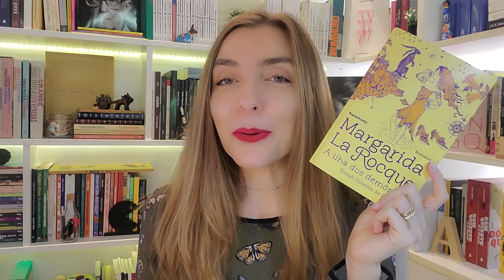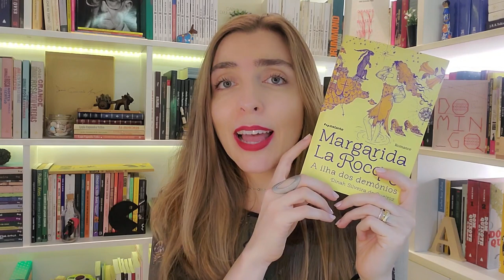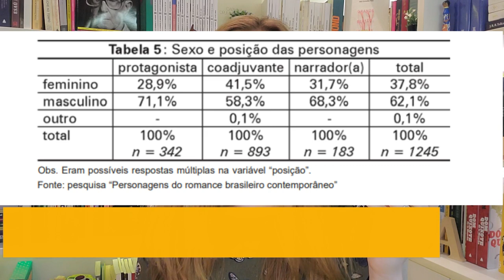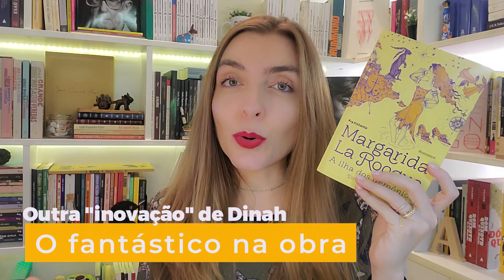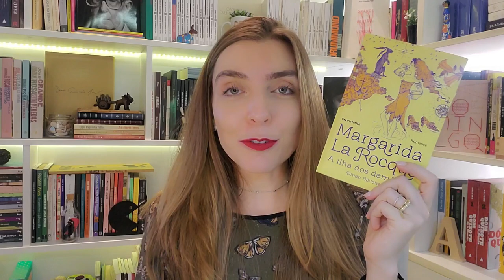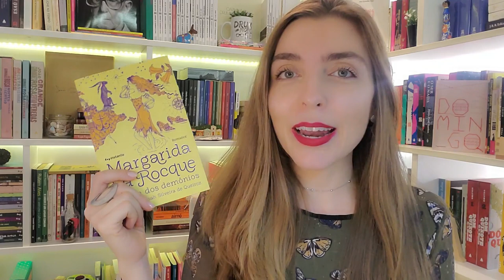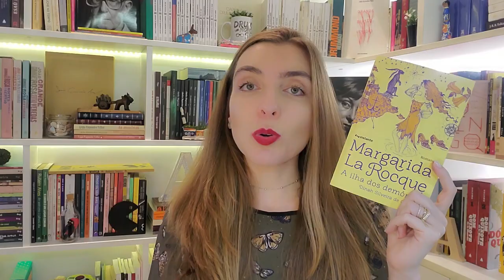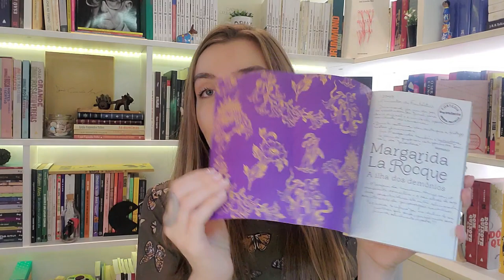RESENHA Margarida La Rocque: A ilha dos demônios, de Dinah Silveira de Queiroz | por Ana Lis Soares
Margarida La Rocque foi publicado em 1949, quando Dinah Silveira de Queiroz já era uma escritora conhecida no país. Segundo Carlos Drummond de Andrade, amigo de Dinah e que leu o original do romance, esta se tratava de uma "narrativa audaciosa", algo inédito na literatura brasileira até então. Concordo com o poeta: afinal, nesta narrativa, a autora traz uma personagem feminina complexa, que transgride os papéis de "santa" ou "impura", sendo uma mulher cheia de vontades, desejos. Marcada por um mau presságio, Margarida vive uma vida de mimos até que decide se aventurar pelos mares, em direção às "novas terras".
Venha conhecer mais desse romance incrível de Dinah Silveira de Queiroz comigo. Dê o play e assista à resenha completa. Bora?

➡️ Quer ler também? Link para compra do livro (Amazon)

Livro: Margarida La Rocque: A ilha dos demônios
Autora: Dinah Silveira de Queiroz
Editora: Instante

▪️ Versão em e-book disponível na Amazon, Kobo, Google, Apple, Wook e Storytel.

🎬 Curtiu? Assista também:
Olá! Eu sou Ana Lis Soares, e aqui no meu canal, você encontra vídeos sobre literatura: resenhas, críticas, sensações e percepções pessoais sobre o que leio. Falo sobre ficção e não-ficção, literatura brasileira e estrangeira, clássica e contemporânea. Além da vida de leitora, compartilho também algumas ideias e experiências como escritora.